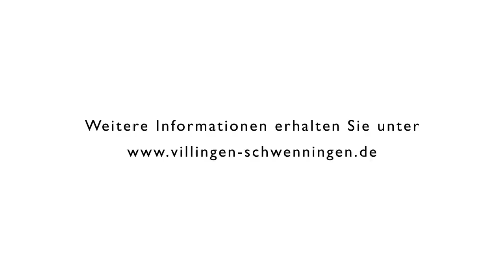Oberbürgermeister Jürgen Roth zu Drohungen, Beleidigungen und Angriffen auf Mitarbeiter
Oberbürgermeister der Stadt Villingen-Schwenningen, Jürgen Roth, zeigt sich fassungslos darüber, dass Mitarbeiterinnen und Mitarbeiter der Stadt immer öfter massiven Beleidigungen, Drohungen oder sogar tätlichen Angriffen ausgesetzt sind. Er richtet einen Appell an alle Mitbürgerinnen und Mitbürger, Zivilcourage zu zeigen, und sich auch selbst aktiv gegen solche Vorkommnisse zu äußern: "Ganz gleich, ob es sich gegen städtische Mitarbeiter, Klinikpersonal, Straßenarbeiter oder irgendjemand sonst richtet. Wir alle sind Menschen und haben es verdient, auch so behandelt zu werden – egal in welchem Bereich."